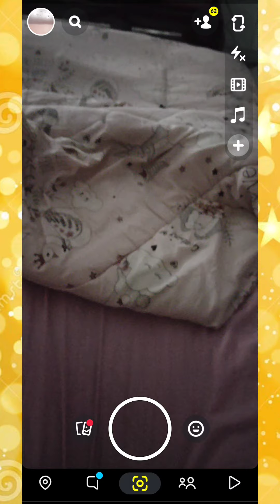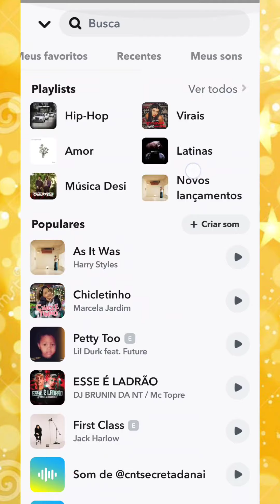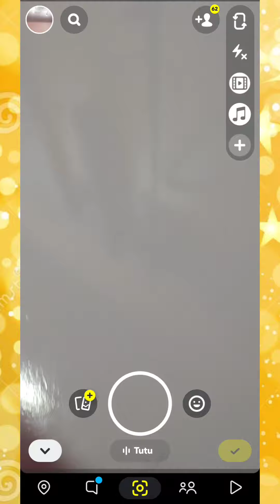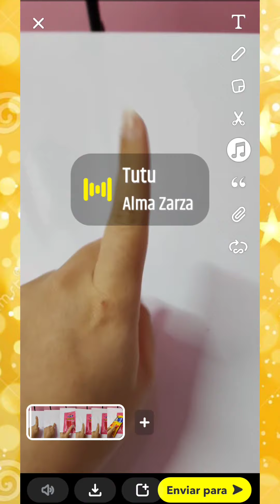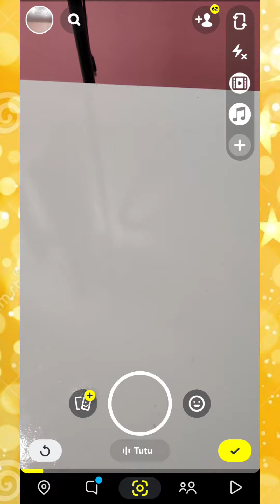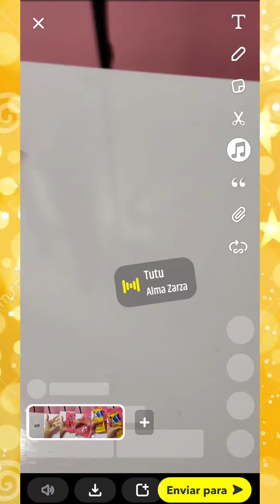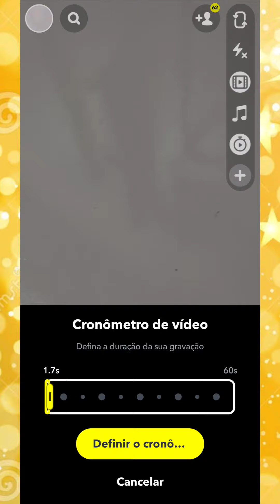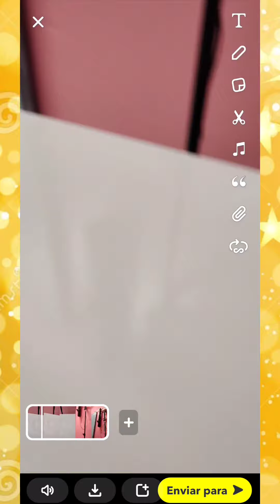Modo Linha do Tempo Snapchat Tudo Sobre - Annie Guedez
Como funciona o modo linha do tempo no Snapchat - Annie Guedez